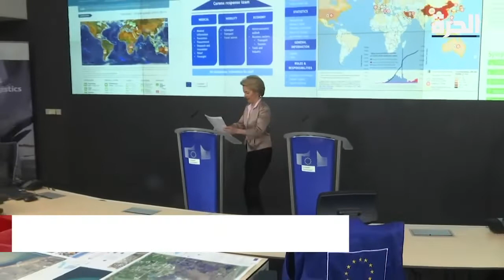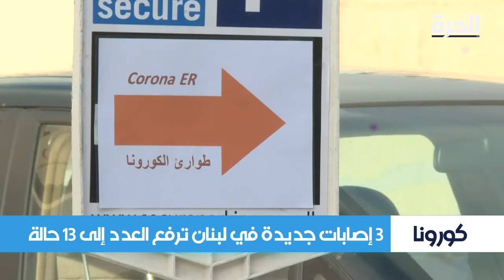كورونا.. استنفار عالمي لاحتواء تفشي الفيروس